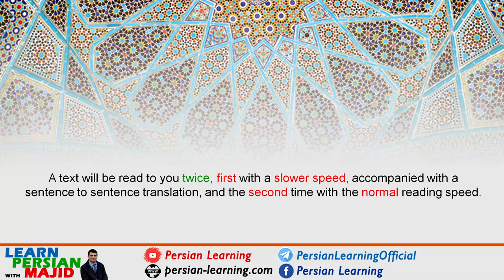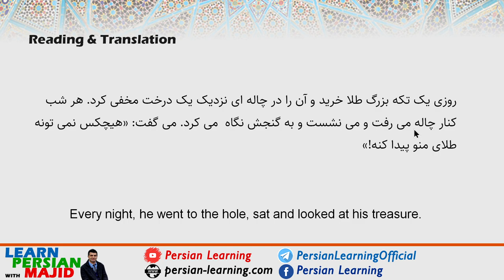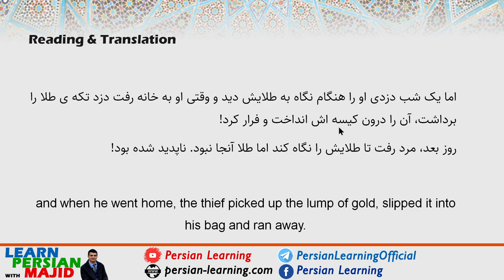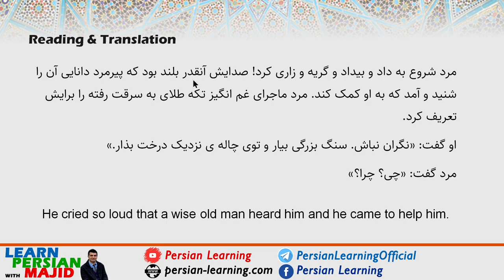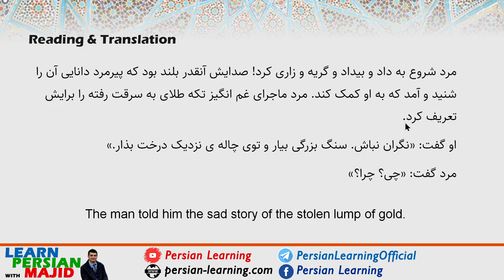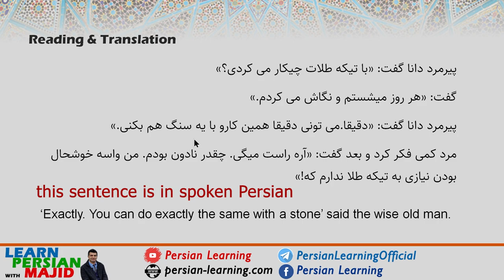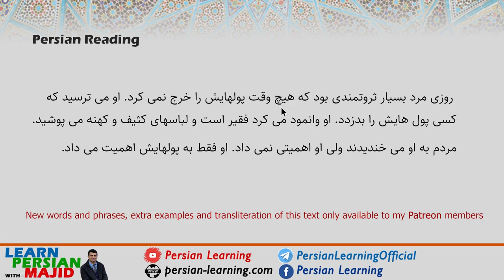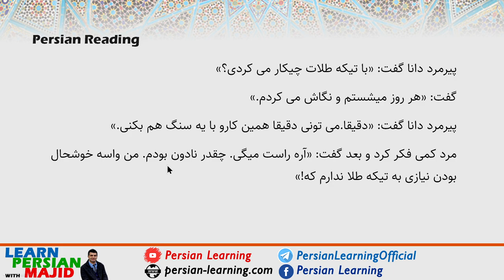Persian Short Story Reading with English Translation: تکه طلا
Episode 22 of my Farsi short story Reading with word-for-word translation into English. This lesson is good for Persian learners as well as English learning.

حکایت فارسی به انگلیسی، داستان کوتاه فارسی انگلیسی، ترجمه داستان فارسی، یادگیری زبان با داستان کوتاه، ترجمه انگلیسی داستان کوتاه

Yours,
Majid Olyaei